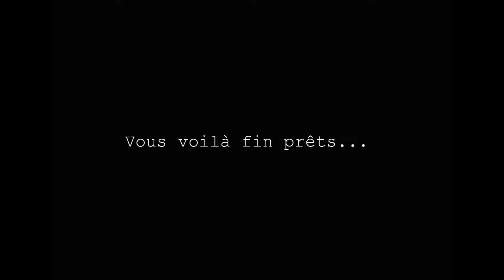Condemned... criminal origins - 8...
+ L'Oztral revêt stetson, gabardine et santiags à éperons pour parcourir les plaines arides de l'ouest avec sa série 100% Far West: